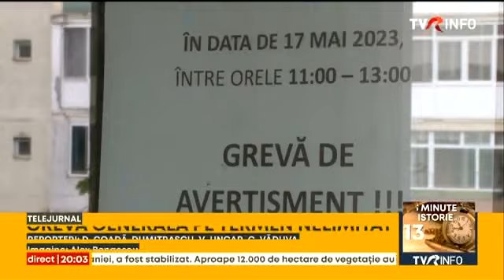Grevă generală începând de mâine, pe termen nelimitat, în toate şcolile şi grădiniţele din ţară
Grevă generală începând de mâine, pe termen nelimitat, în toate şcolile şi grădiniţele din ţară. Trei milioane de elevi sunt sfătuiţi să rămână acasă după ce negocierile dintre sindicate şi guvernanţi au eşuat. Este prima grevă generală din ultimii 18 ani. Sindicaliştii au fost nemulţumiţi de propunerea guvernului: stimulente pentru debutanţi şi rezolvarea situaţiei prin noua lege a salarizării. Premierul Nicolae Ciucă le-a transmis sindicaliștilor că nu pot lăsa copiii "suspendați" în prag de examene.